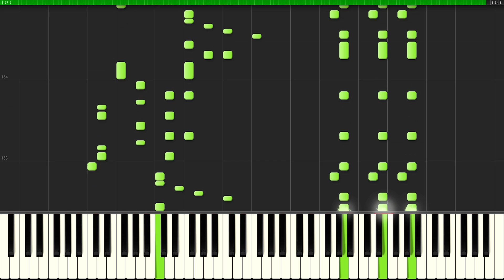Attack on Titan - Barricades [Synthesia]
Thanks to 123w45 for the MIDI and sheets!

I decided to record/upload my own version since his video had poor audio quality, it was 30fps, mediocre soundfont... etc.